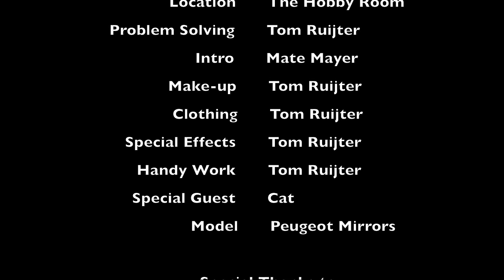Peugeot 108: Painting The Mirror Covers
Visit my Webshop for lots of the tools paints and other products used in the video!

Other useful links to products i use are further bellow

My airbrushes and setup:
2 Bar(28PSI) 0.5mm needle
Mr Hobby Ps-290 Airbrush:
Grip for PS-290:

A Spray booth i recommend:
shorturl.at/gvDV1

Number 5 Paint:
shorturl.at/ktAT4

Streetblisters Paint:
shorturl.at/hsMVY

General Tools:
shorturl.at/szCQ4

Tape:
shorturl.at/bnsJ7

Tape with plastic sheet

Flush Cut Pliers

Glue:
shorturl.at/nFOUW

Tweezer:
shorturl.at/bfyLS

Brushes:
shorturl.at/kmyI6

Decals Solutions:
shorturl.at/quzQ3

Panelline scriber:
shorturl.at/xVX19

Sanding & Polishing supplies:
shorturl.at/dftxN

Panelline accent color:
shorturl.at/fuNS9